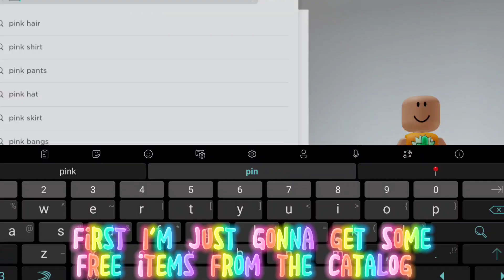😊💕Zero Robux Outfits! 😍✨ ~Roblox 2022~ Fufu Unicorn 🤩💘😎🙈☆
⋆✰ 𝐇𝐄𝐘 𝐈'𝐌 𝐅𝐔𝐅𝐔 ✰⋆

🗽🌈  𝐈 𝐦𝐚𝐤𝐞 𝐫𝐨𝐛𝐥𝐨𝐱 𝐜𝐨𝐧𝐭𝐞𝐧𝐭, 𝐬𝐩𝐞𝐜𝐢𝐟𝐢𝐜𝐚𝐥𝐥𝐲 ✧ 𝐑𝐎𝐁𝐋𝐎𝐗 𝐄𝐃𝐈𝐓𝐒 ✧

┊★☆ 𝐩𝐫𝐨𝐟𝐢𝐥𝐞: 𝐊𝐫𝐢𝐬𝐭𝐚𝐤𝐢𝐭𝐭𝐲𝟏𝟏𝟔
┊★☆ 𝗴𝗿𝗼𝘂𝗽: 𝐔𝐧𝐢𝐜𝐨𝐫𝐧'𝐬 𝐀𝐩𝐩𝐚𝐫𝐞𝐥
╰ → ✨ 𝐁𝐄 𝐘𝐎𝐔 ✨

★☆ 𝐁𝐔𝐓 𝐌𝐎𝐑𝐄 𝐈𝐌𝐏𝐎𝐑𝐓𝐀𝐍𝐓𝐋𝐘 ★☆
💕 𝐒𝐓𝐀𝐘 𝐒𝐀𝐅𝐄! 💕

⋆⋆ 𝐗𝐎𝐗𝐎 𝐅𝐔𝐅𝐔 💘🌍